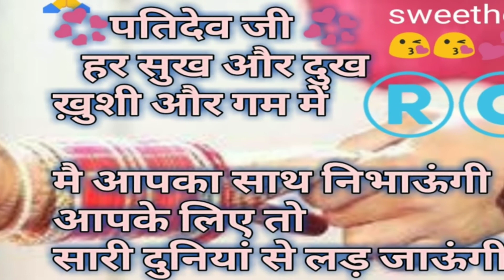happy karwachauth to all of you || मेरी सभी बहनों को करवाचौथ की हार्दिक शुभकामनाएं